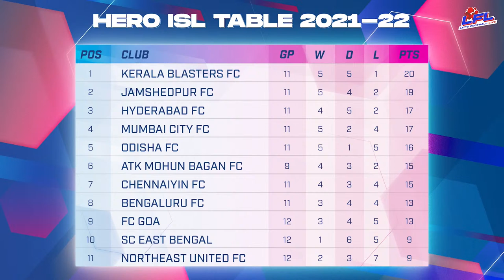The Let’s Football Live Show ft Adil Khan!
SC East Bengal and Indian National Team defender Adil Khan joins Pulasta Dhar, Kaushik Varun, Shaiju Damodaran and Suyash on this episode, as he discusses his team’s first win of the season, his time at SC East Bengal, and more!